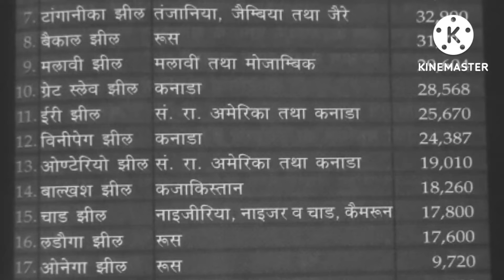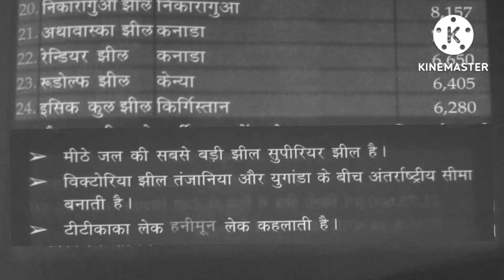विश्व भूगोल : विश्व की महत्त्वपूर्ण झीलें। Lakes। World Geography। Lucent।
नमस्कार दोस्तों,
                       स्वागत है आप सभी का हमारे यू ट्यूब चैनल
@THECOPYPEN     में । आज की वीडियो में विश्व की प्रमुख झीलें के बारे में एक संक्षिप्त और उपयोगी जानकारी को रखा है आशा है कि यह वीडियो आपको पसंद आएगी और जिसकी मदद से आप अपना एग्जाम काफी अच्छे ढंग से कर पाएंगे।

keep supporting